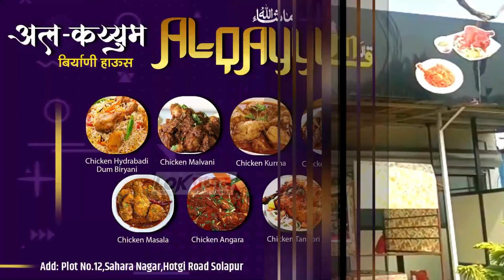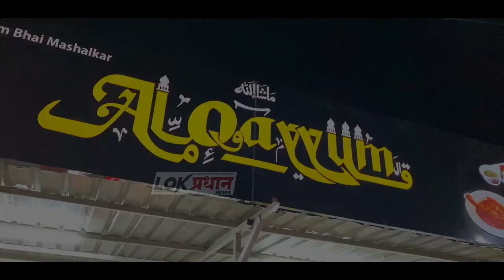उद्या सोलापुरात उपमुख्यमंत्र्यांच्या ताफा अडविणार: किसान सभेचे शिवानंद झळके